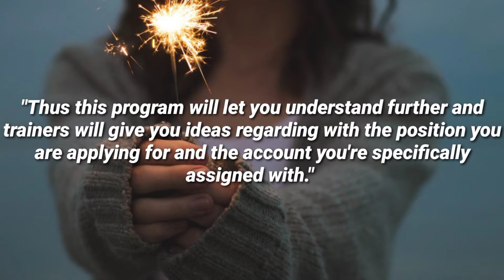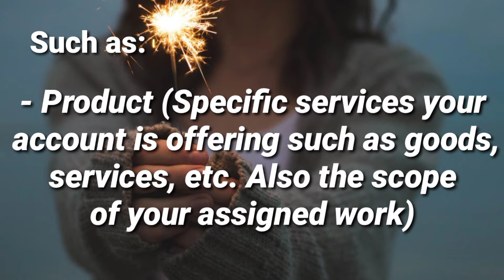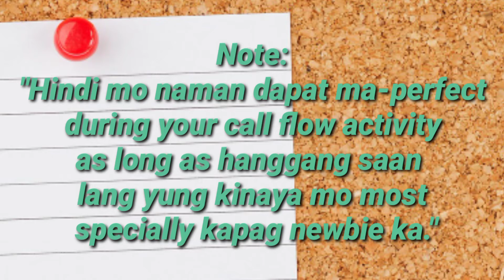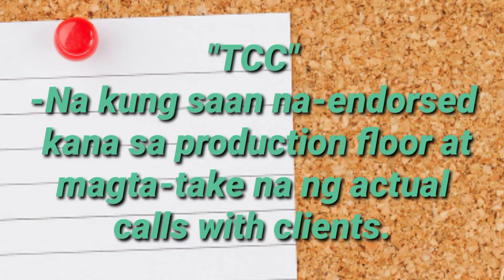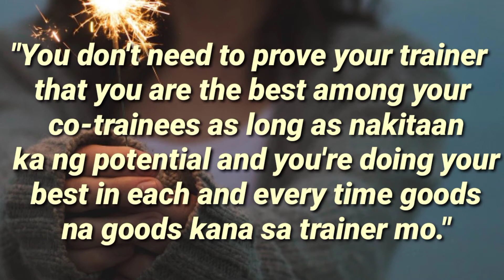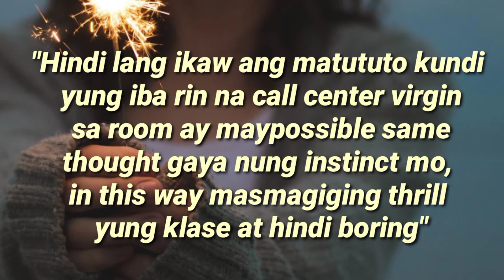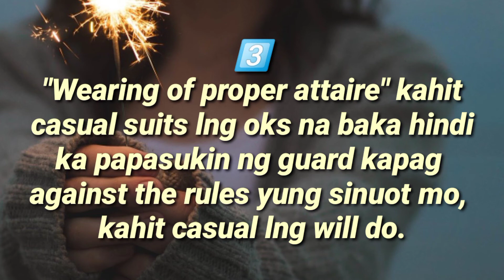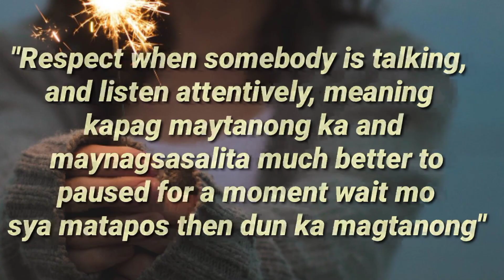HOW TO PASS CALL CENTER TRAINING II CALL CENTER TIPS